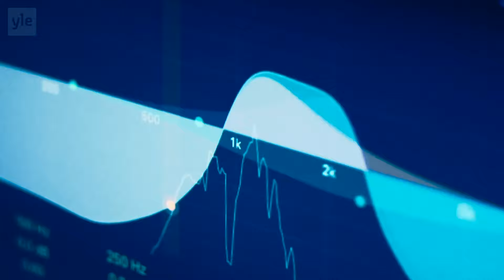Cavallini & Shrty - tavoitteena olla Suomen paras I Katso Lähiöiden Finest jaksot Yle Areenassa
Lapsuudenfrendeistä syntyi duo. Suomalainen rap kuulosti tylsältä, joten Cavallini ja Shrty alkoivat tehdä itse musaa. Suunnitelmana on olla Suomen parhaita.

Lähiöiden finest -sarjassa vieraillaan studiossa uuden aallon räppäreiden kanssa. Ketkä ovat suomirapin nousevat kyvyt? Vaikka jotkut heistä ovat tunnettuja hiteistään, artistit toivovat enemmän alan arvostusta.